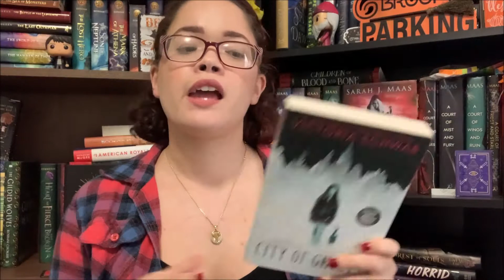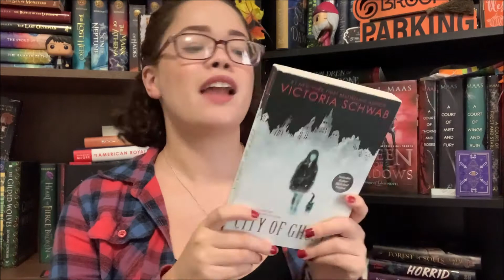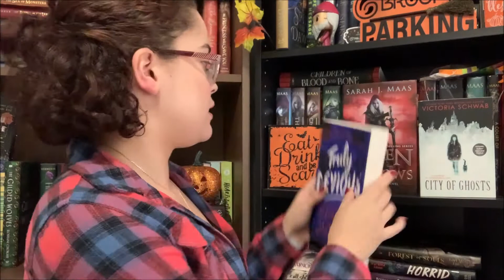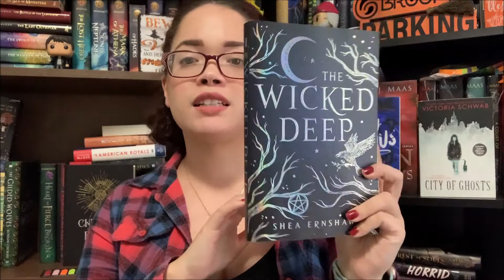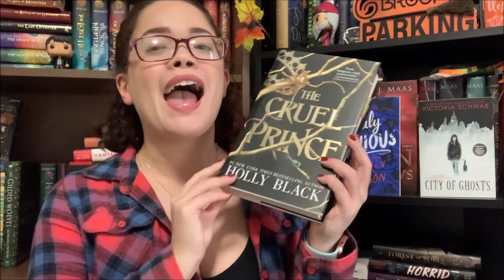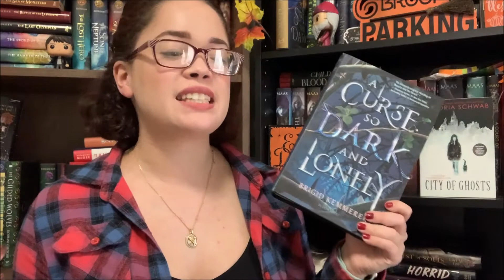Fall Reading Recommendations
Hello everyone! Here are my favorite fall recommendations for you this year! I hope you enjoy it!